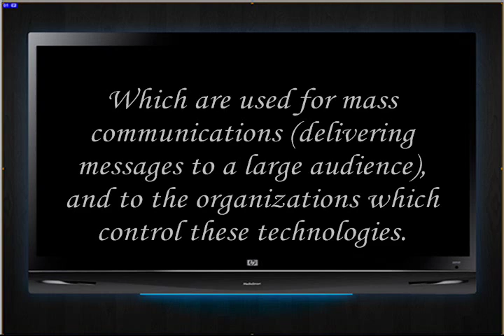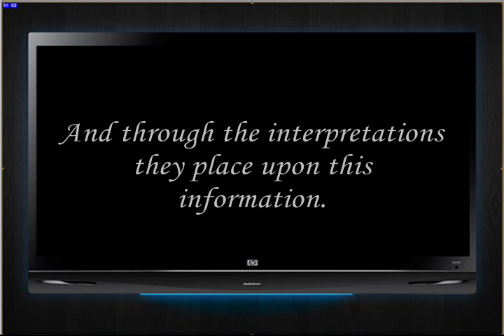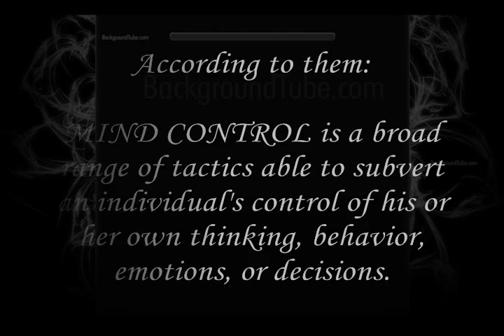Mind Control (Part 1): Mass Media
The series is divided into 10 parts and is created by IQ groups to unveil the hidden policies of media and mind controlling and it contains some extremely important information.